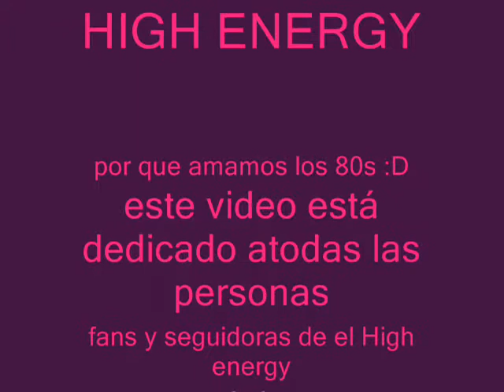un tributo al high energy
este video esta hecho para aquellos fans ochenteros de la música high energy,espero que les guste esta hecho x una fan para fans :)
este video esta dedicado atodos pero en especial a mi amigo Pako (espero ke te guste bro) en el video encontraran imagenes y el video en si es de un grupo de baile de una master del high energy VILMA, obio le puso otro audio con imagenes y kreo ke salio bien,ya saben comenten y si les gusta ps ponganlo como favorito .GRACIAS ;)